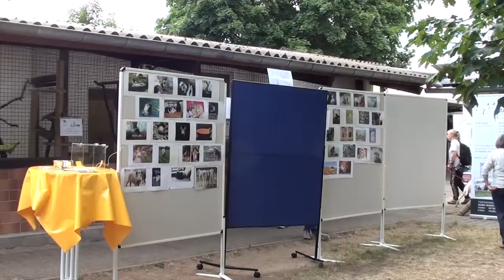Tierhelfer Ingelheim e.V.